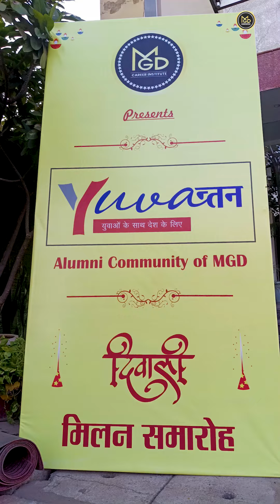Lighting up the night at युवांतन दिवाली मिलन समारोह Celebrating culture, community, and togetherness